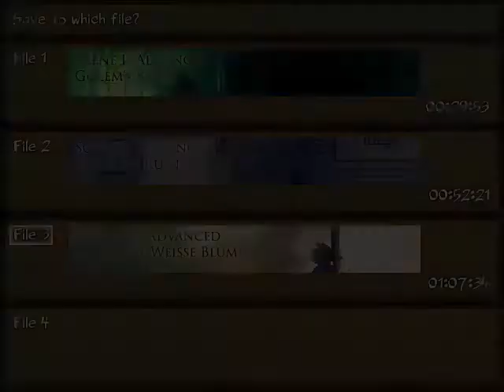[IGMC] Painted Heart: Chronicle of the Hero - PART 5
One of the few games that caught my eye on the Indie Game Maker Contest. This is Painted Heart, a wonderfully and artistically crafted side-scrolling RPG which follows the tale of young Corbin, a talented painter and practictioner of Pictomancy. It's made on the RPG Maker VX Ace engine, and looks really pretty.